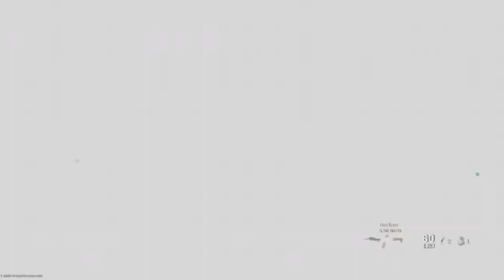No way I got the juggernaut on keybored and mouse